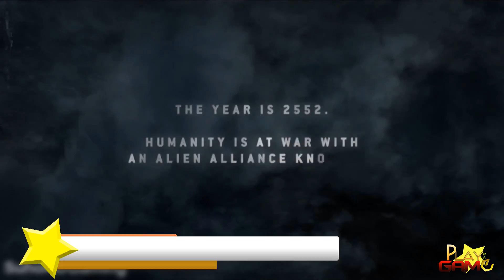HALO EVOLUCIÓN (2001 - 2017)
Hoy les traigo una Evolución que no podia faltar en la libreria de coleciones se trata de HALO, un titulo que muchos disfrutamos en su tiempo espero lo disfruten y dejame un like si el video te gusto!!